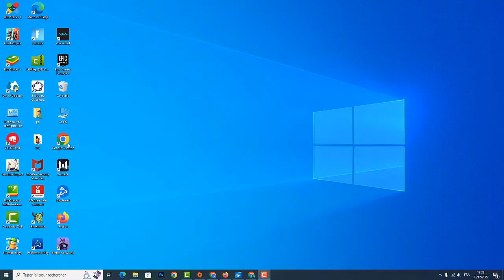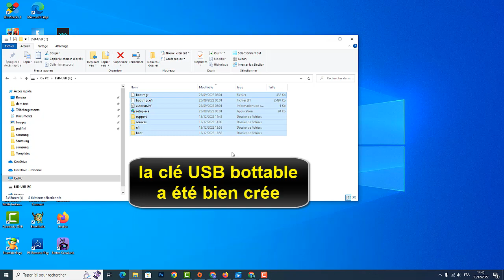Comment mettre Windows 11 sur une clé USB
Cela peut paraître incroyable, mais il y a encore des personnes qui ne savent comment créer une clé bootable Windows Ce Tuto est destiné à ceux qui veulent y faire leurs premiers pas

Comment Installer Windows 11 sur une clé USB
Dans cette vidéo, nous vous montrons comment créer une clé USB d'Installation de Windows 11. Vous aurez besoin d'une clé USB vide d'au moins 8 Go de mémoire et d'un ordinateur sous Windows 10. T. Une fois que la clé USB est prête, vous pouvez l'utiliser pour Installer Windows 11 sur n'importe quel ordinateur compatible. Alors comment mettre Windows 11 sur une clé USB ?

Alors découvrons en détail comment faire une cle bootable Windows

Comment faire une clef bootable Windows 11
Pour mettre Windows 11 sur une clé USB, téléchargez l'outil de création de support Windows sur votre ordinateur, insérez une clé USB vide et sélectionnez-la comme support de démarrage. Sélectionnez la langue, l'édition et l'architecture de Windows que vous souhaitez Installer, puis lancez le processus de création de la clé USB. Une fois que la clé est prête, vous pouvez l'utiliser pour Installer Windows 11 sur n'importe quel ordinateur compatible.

Comment créer une clé USB bootable Windows 11
Ces instructions vous expliquent comment créer une clef bootable Windows 11 pas à pas
1- Allez sur un navigateur
2- Entrez le lien suivant (voir la description)
3- Faites glisser l'affichage vers le bas
4- Cliquez sur 'Télécharger'
5- Patientez quelques Instants,puis ouvrez le fichier
7- Cliquez sur 'Accepter'
8- Choisissez une langue,puis cliquez sur 'Suivant'
9- Sélectionnez votre clé USB ,puis cliquer sur 'Suivant' et 'Terminer'
10- Allez sur votre clé USB
11- la clé USB bottable a été bien crée
Alors savez vous comment télécharger Windows 11 sur clé USB, C'est tellement facile que vous l'avez imaginé. N'est-ce pas ?

J'espère que ce Tuto était très utile pour vous et que vous avez appris comment faire une clé bootable Windows 11

Si vous avez des questions sur le sujet 'clé bootable Windows 11', n'hésitez pas à les poster sur les Commentaires

N'hésitez pas à partager cette vidéo avec vos proches et vos amis pour leur expliquer comment créer une clé bootable Windows 11

Tuto : comment mettre Windows 11 sur une clé USB

Catégorie : cle Installation Windows 11

Voir aussi :
Clé bootable Windows 11